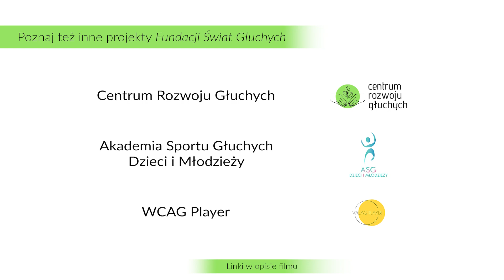Ferdinand Berthier. Ciekawostki w PJM-ie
Jak zapewne wiecie, wyszukiwarka Google upamiętnia w swojej grafice różne ważne wydarzenia lub osoby. 30 września grafika Google przedstawiała głuchego mężczyznę, który nazywał się Ferdinand Berthier. Kim On był? Co zrobił? Gdzie i kiedy żył? Zapraszamy na kolejny film z serii „Ciekawostki w PJM-ie”. Wyjaśnia Nikola Śliwa.
Źródła:
✔️ Deaf History | FR: Ferdinand Berthier Louhans